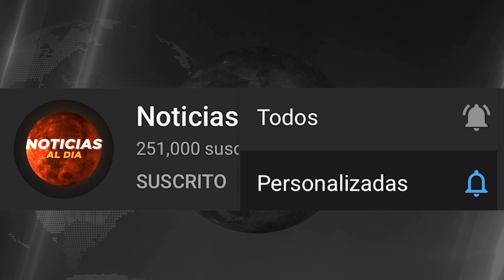NOTICIAS DE BOLIVIA HOY 09 DE ABRIL 2021, SE PASARON CON ESTO? SUSPENDEN REUNION CON AÑEZ INVIERTE